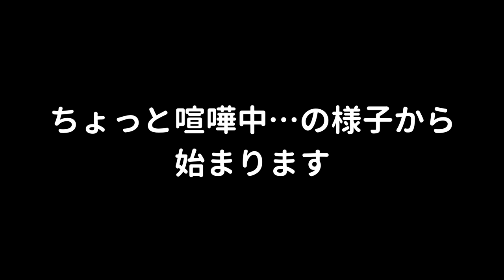珍しくママさんとうちのタイハクオウムが喧嘩したようです…。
ママさんにとって、ゆきまるくんの構って攻撃が少し怖かったみたいですね。
その結果、ゆきまるくんがビビるようなことをしたママさんも悪いと。
普段うちではこんな喧嘩するってこと無いんですけど、まぁ珍しかったので仲直りの過程を撮影しました。

★使用音楽★
DOVA-SYNDROME
youtubeオーディオライブラリ
魔王魂

★使用素材★
Pixabay
photoAC
いらすとや
えふすと